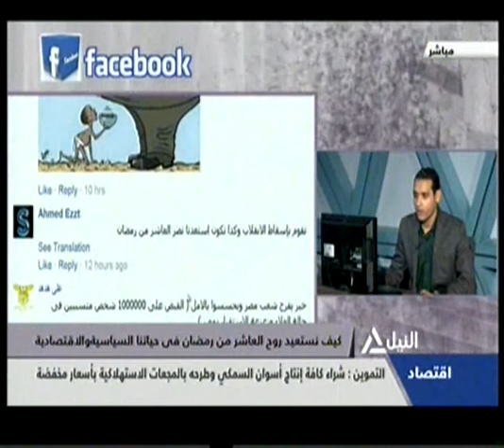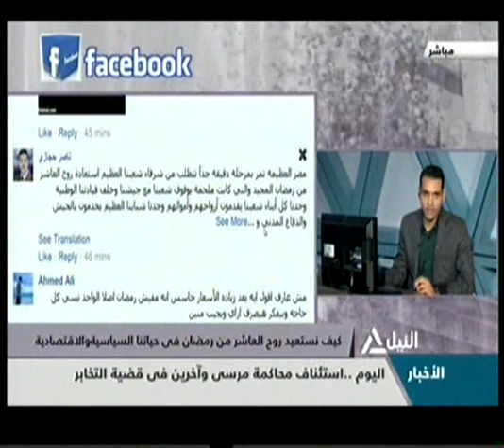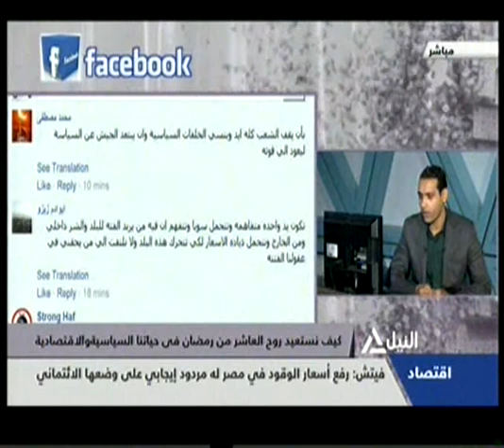همزة وصل 8-7-2014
كيف تستعيد روح العاشر من رمضان فى حياتنا السياسية والاقتصادية